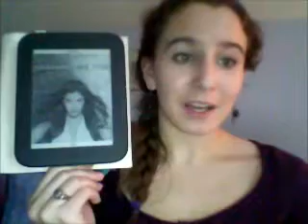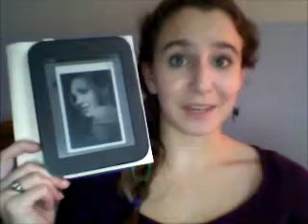Should I Read It?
Books that i can't deside whether to read or not!

Ten things we did (and probably should't have) by: Sarah Mlynowski
Beautiful Disaster by: Jamie McGuire
Eon by: Alison Goodman
Paranormalcy by: Kiersten White
Across the universe by: Beth Revis
Shatter me by: Tahereh Mafi
Cinder by: Marissa Meyer
Second chance summer by: Morgan Matson
The Book thief by: Markus Zusak
Vampire academy by: Richelle Mead
The Maze runner by: James Dashner
If I Stay bv: Gayle Forman
Matched by: Ally Condie
Unearthly by: Cynthia Hand
Entwined by: Healther Dixton

comment on which book i should buy and why!

love,
BookBirdy03